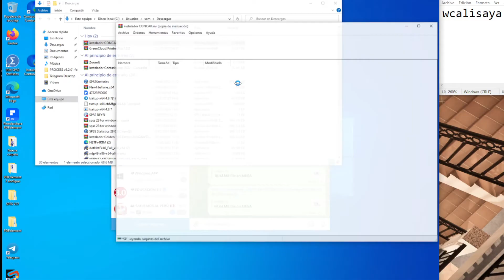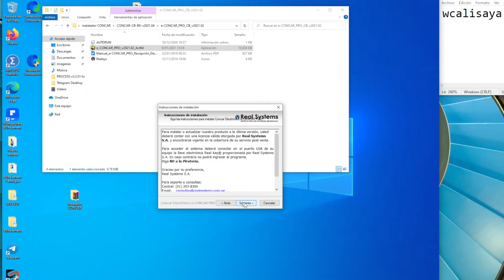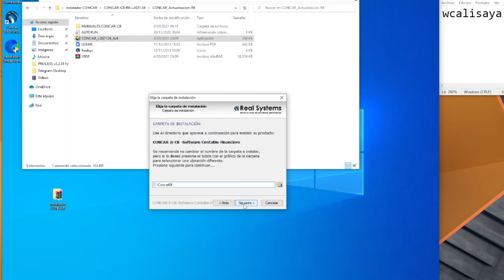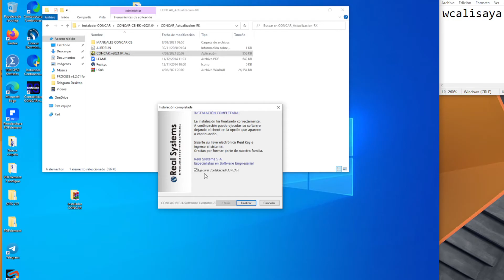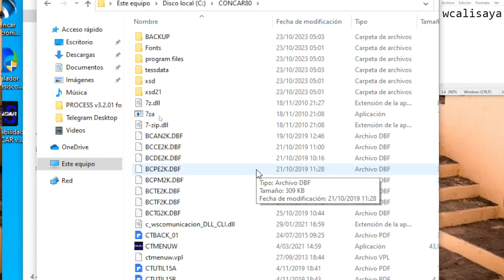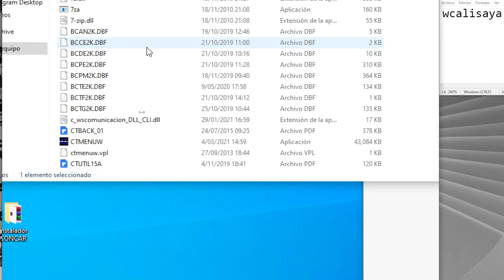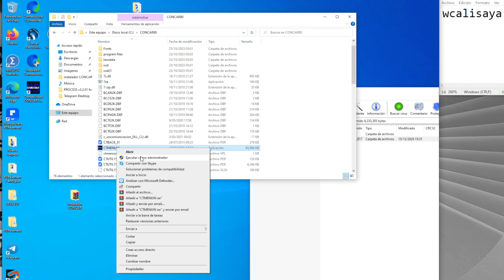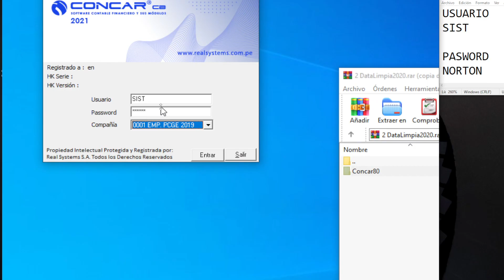CONCAR guia para su instalación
devido a algunas politicas de restricción de youtube, existe la posibilidad de que este video sea borrado, asi mismo indicarles que los recurso de este video se encuentran en la plataforma ODYSEE.. suscríbanse antes que lo borren de la plataforma de youtube.